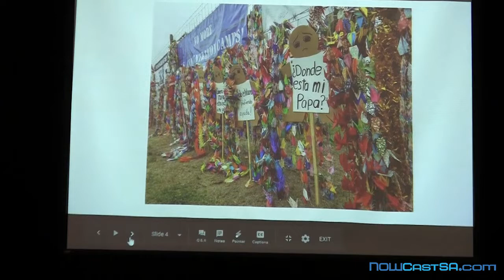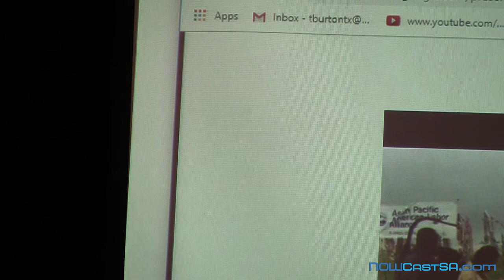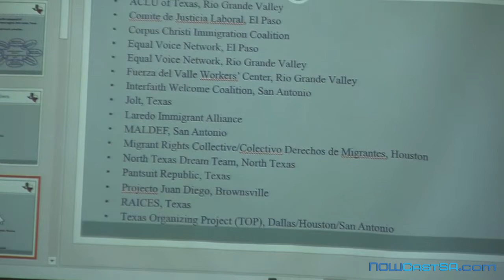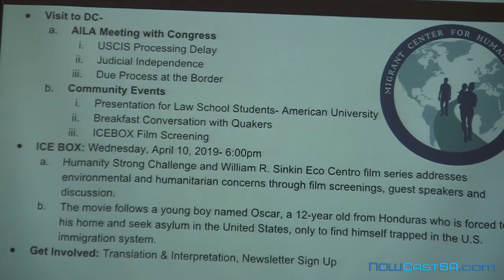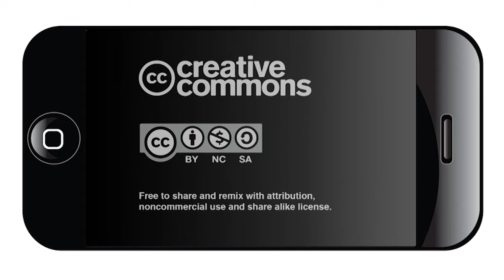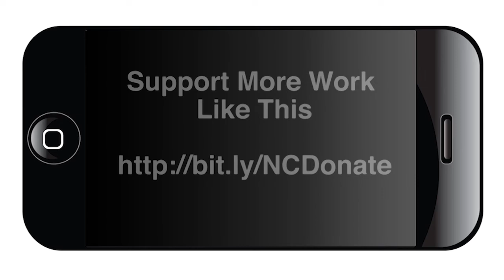IWC April: San Antonio Opens Hearts and Resource Center for Asylum-Seekers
City of San Antonio Immigration Liaison Tino Gallegos describes how the city,  nonprofits and the faith community mobilized to help scores of asylum-seeking families who arrived, beginning in late March. The women and children had few or no resources, and needed food, shelter and help getting to their sponsors in other parts of the country.